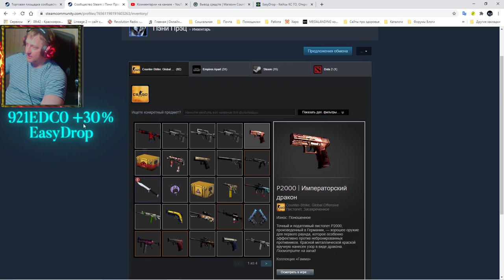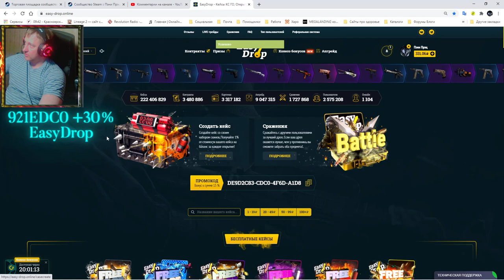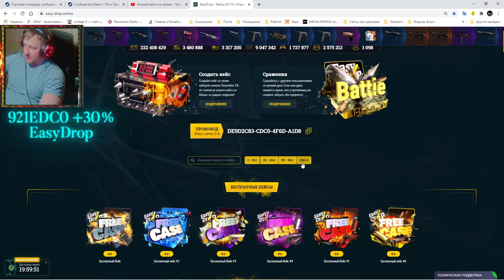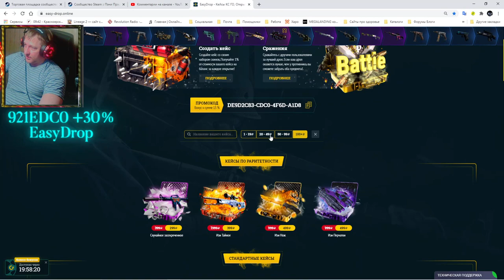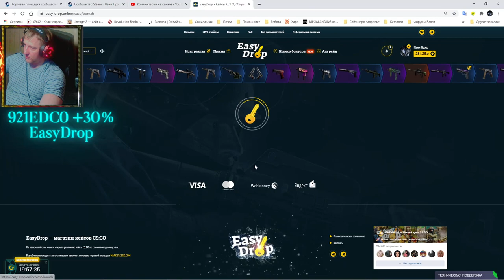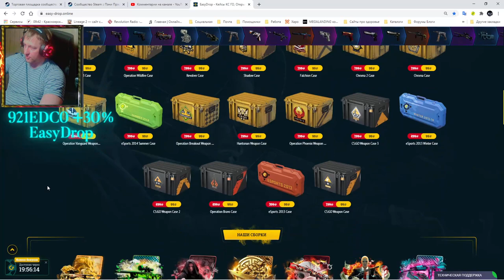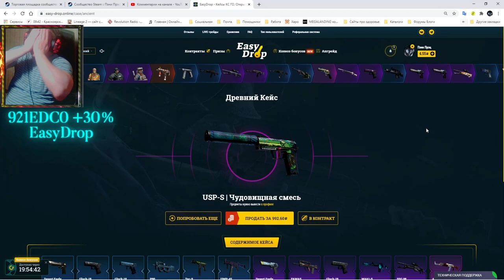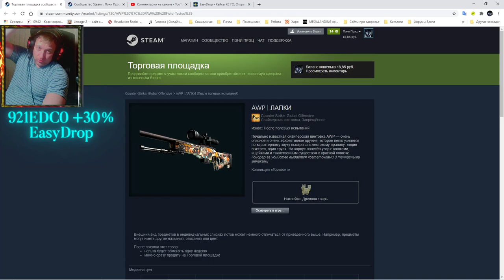EasyDrop ► ИзиДроп ► Лютый окуп у меня сорвало башню